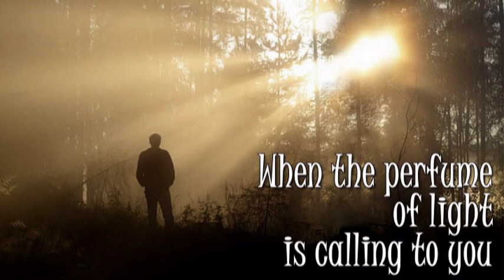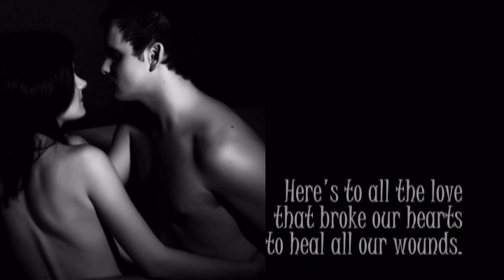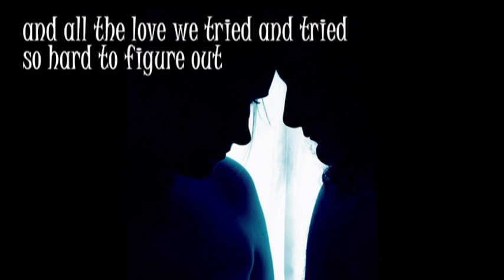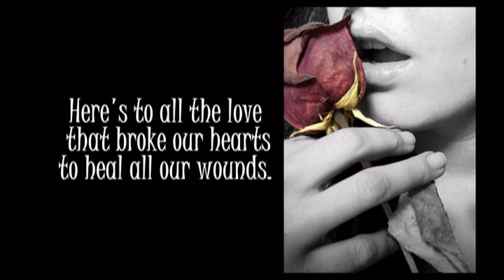Butterflies - Joshua Kadison (relationships,engagement, marriage)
This song speaks to the transforming possibilities of love in our life, whether it is a friendship or marriage. It is a leap of faith and trust, for some their first experience and for others experienced many times. Relationships offer us an opportunity for emotional and spiritual growth, sometimes painful, sometimes euphoric but always challenging us to sharing, introspection, compromise, patience and  compassion (among many other qualities.)